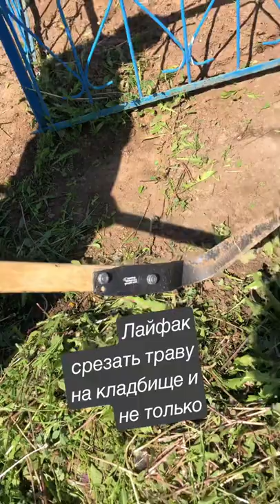Косилка срезалка для травы